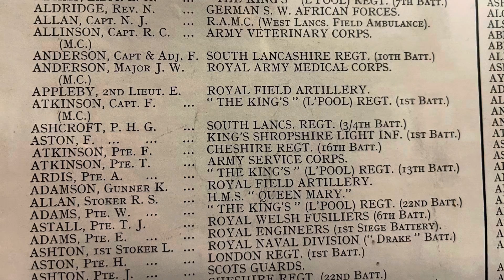MEETING on the MERSEY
This week The Licensing Guys were in Liverpool representing a Sri Lankan Convenience Store at a Licensing Sub Committee Hearing regarding a Variation to their Premises Licence. Again, three Local Councillors objected to their request to reduce the Conditions on the Licence.